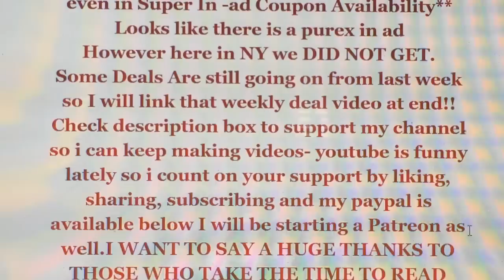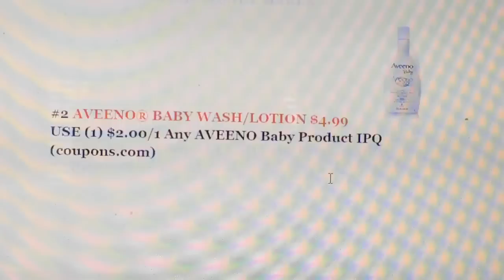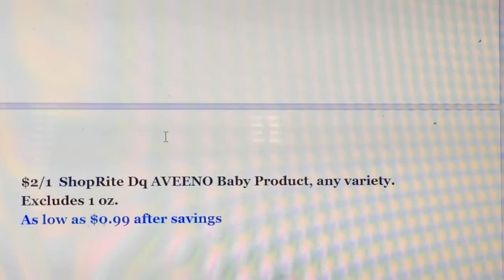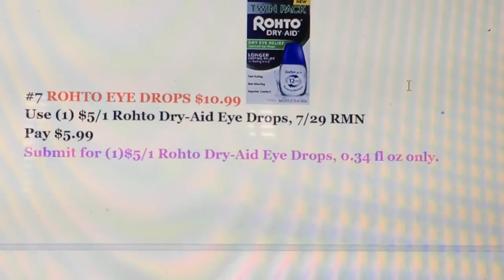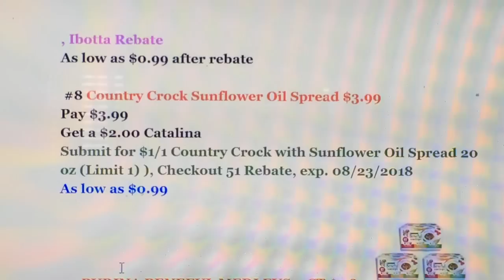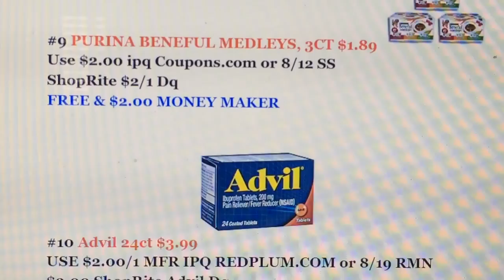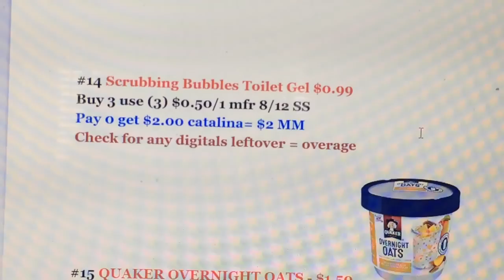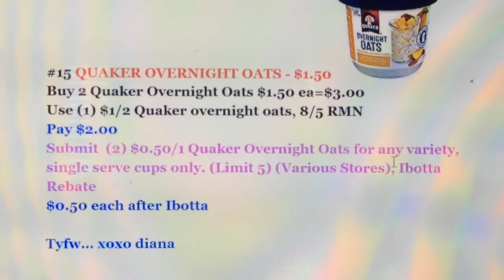ShopRite TOP Weekly Deals 8/19-8/23/2018 OVER 10 FREE & MONEY MAKER DEALS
IBOTTA $10 AFTER 1ST REBATE WHEN YOU SIGN UP:
MY NEW FAVORITE APP!! FETCH REWARDS! JOIN & GET 2,000 POINTS=$2 USING
CODE: NP0QW **(ZERO IS THE NUMBER)
MAKE SURE YOU WAS THE UPCOMING VIDEOS AND LOOK FOR A HIDDEN GIVEAWAY!
XOXO DIANA
DIANA SIMPLY SAVES